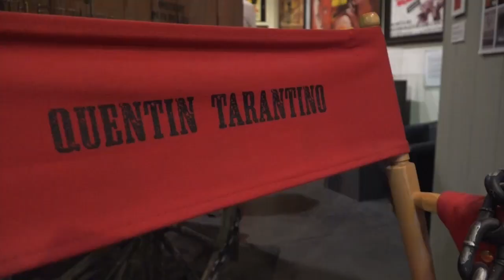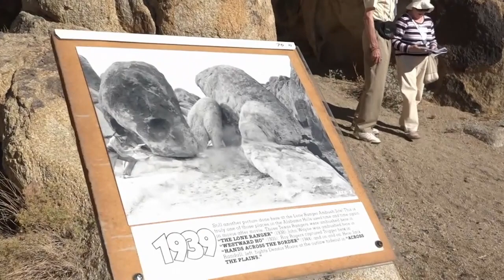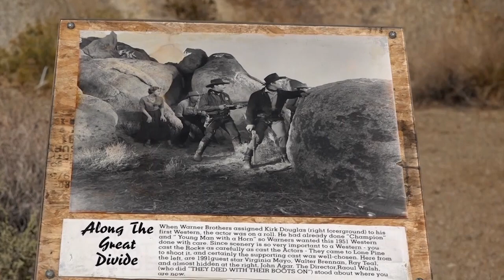Hollywood's Western Movie Set - The Lone Pine Film Festival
Walk where John Wayne, Hoppy, Roy & Gene - and many others made hundreds of classic Western films - at the Lone Pine Film Festival - on Today's Wild West!